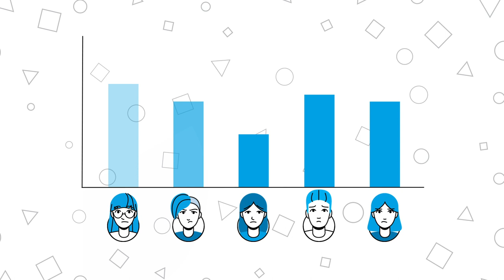Character animation | Персонажна анімація |2D відео для IP-телефонії |Для бізнесу IPtel |7030.studio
🤩 Хочете, щоб ваша аудиторія вразилася і запам'ятала вашу послугу?
Ми створили анімаційну відеопрезентацію на 90 секунд, яка передає суть та переваги послуги "Автообзвон" від IPTel. Коротко, зрозуміло, ефективно.
Так ми робимо ваш бізнес видимим! Замовте подібне відео і дайте конкурентам фору.
🤩 Want to impress your audience and ensure your service sticks in their minds? Our team has created a 90-second animated video presentation that highlights all the benefits of IPTel's Auto Caller service. Brief, easy to understand, effective. That's how we make your business stand out! Get a similar video and give your business a head start. 🚀